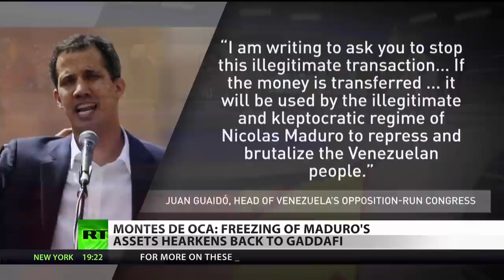Maduro The Next Gaddafi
January 28, 2019 - Is the Bank of England seriously refusing to let Venezuela withdraw their own gold? In any other context, this would be naked theft. RT America’s Sara Montes de Oca joins Rick Sanchez to discuss the parallels between Venezuela’s frozen access and the millions of dollars in Libyan wealth still missing from when Muammar Gaddafi was overthrown and murdered by foreign-backed rebels in Libya.